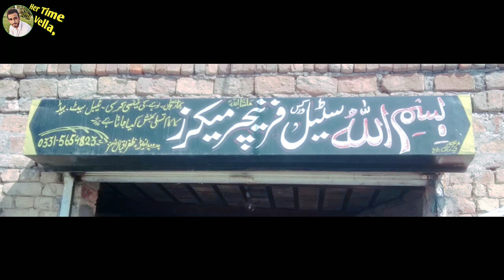Her Time Vella viral vlog Nasir Javed vlogs